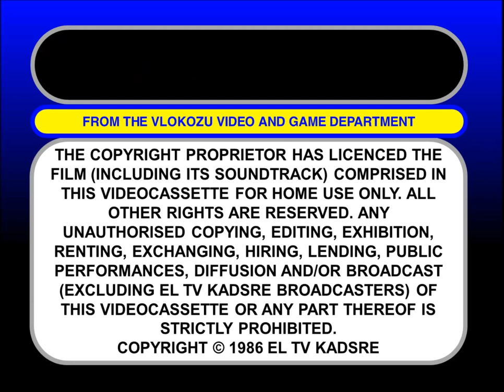El TV Kadsre Home Video Warning Screen (1985-1989)